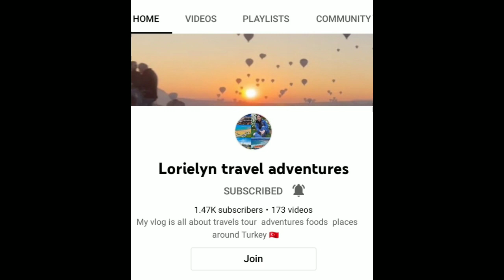Road Trip to AL HARUB MOUNTAIN/Saudi arabia